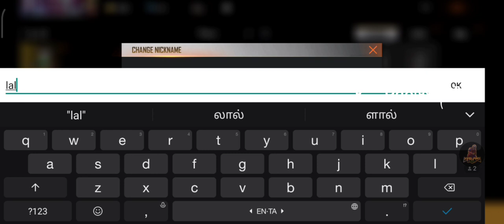HOW TO GET NEW MOONY PET TOPUP || NEW TOPUP EVENT MAY 25 IN FF || TODAY FF TOPUP EVENT|| pet ability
Hi gamer

1.Garena Free Fire Indonesia Live
2.Garena Free Fire Brazil Live
3.Garena Free Fire India Live
4.Garena Free Fire Singapur Live
5.Garena Free Fire Thailand Live

free free
free fire live
free fire live dimond givway
dimond
dimond geveaway